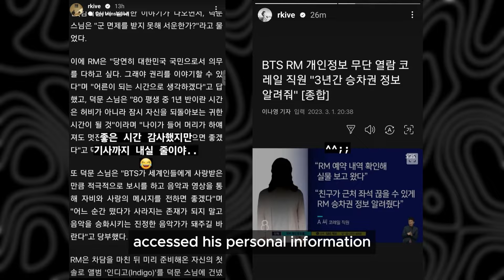NewJeans Minji Reaction & BTS RM's Cryptic Message to HYBE vs. ADOR?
Watch Minji at an event in Seoul for luxury brands. It's her first public appearance since a big argument between ADOR's CEO, Min Hee-jin, and HYBE.

Fans speculate BTS RM's recent actions could be a subtle reaction to the ADOR vs. HYBE situation.